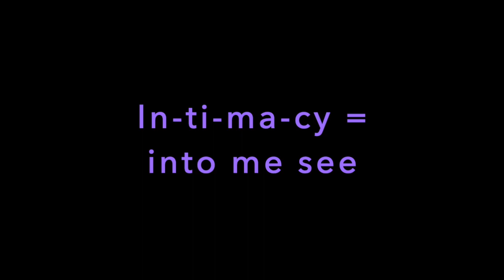So geht emotionale Intimität - anschaulich erklärt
Warum muss ich zuerst an meinen eigenen emotionalen Auslösern (Triggern) arbeiten, um emotionale Intimität zu erfahren? Hier erkläre ich es Dir anschaulich.

Kannst Du jemandem eine Beratung schenken?
Eine Trennung für ängstlich Gebundene oder Liebessüchtige ist ein extrem schmerzhaftes und traumatisches Ereignis. Betroffene erfahren häufig nur wenig Hilfe und Verständnis seitens der Gesellschaft.

Wenn Du helfen möchtest, dann kannst Du was tun! Nicht jedes gebrochene Herz kann sich eine Beratung leisten. Die Wartezeit auf einen kassenbezahlten Psychotherapieplatz kann mehrere Monate betragen!
Zur Überbrückung der Wartezeit oder als Ergänzung zur Psychotherapie kann eine kompetente psychologische Beratung für Betroffene Gold wert sein. Hier kann Deine finanzielle Hilfe wirklich Leben retten!
Schicke Deine Spende gerne an:
oder per Banküberweisung:
Oksana Fajardo
IBAN: DE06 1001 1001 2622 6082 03​
Betreff: "Spende Beratung"

Sage mir gerne auch, ob Du möchtest, dass ich Deinen Namen der Person, die Deine Spende erhalten wird, nenne. Ggf. wird sich diese Person bei Dir persönlich bedanken wollen.